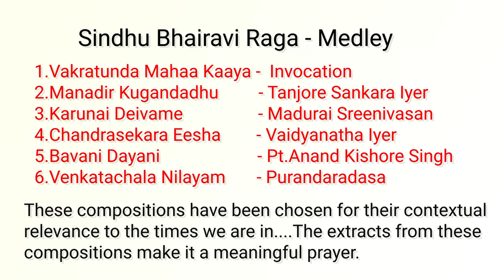Sindhu Bhairavi Medley - A Prayer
A medley is a collection of different songs played one after the other. I have played songs in a single raga -sindhu bhairavi. Only portions of songs which are relevant to today' s times have been chosen and garlanded as a prayer . Being my first experience in mixing and editing it has not turned out perfect.
1. Vakratunda Mahaakaaya -0.15
Meaning-"O lord with the twisted trunk, with the brilliance of a billion suns, always remove the obstacles in my endeavours."
2. Manadirkugandadhu- 1.31
Meaning of the phrases played here-
Anupallavi
The spear in his hand is a daily protection. It can dispel all hardships/karma.
Pallavi
His sacred name removes all kinds of illusion and fear.
3 .Karunai Deivame -2.56
Anu pallavi meaning
You have sat in my heart, giving me all the courage to face hardships and who else but you can be my mother.
Pallavi meaning
Oh Goddess of pity and kindness Karpagambal , please allow me to see your divine feet.
4.Chandrasekara  -4.15
Pallavi meaning
Oh Chandrashekara, Oh Sundareshwara
Oh the husband of Gowri, Oh the One whose hair is matted in locks
Anu pallavi
Bless us Oh Shambho
You have come to Remove Our Worries, Oh Lord of Chidambaram,
Oh resident of Mount Kailash!
Bavani Dayani - 7.17
Meaning
The Divine Mother of this world,  Bhavani, is compassionate. . She is respected and revered by all . All humans sing  her praises . All humans, be it the ones with noble or daaivic traits , the ordinary mortals  or the "awakened" ones are blessed by her. Her name is on the lips of everyone  who understands her divinity to protect and nurture.
Venkatachala Nilayam - 8.47
Anu pallavi meaning
The Gopala who is like the God of love,
Who wears golden ear studs,
The Purandara Vitala who Takes Care of His Devotees.
Pallavi meaning
He who lives on Venkata mountain, He who lives in Vaikunta,
He who has lotus like eyes, He who is divinely pure,
He who has the divine form, Carrying the conch and the wheel.